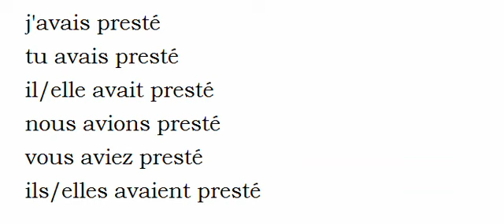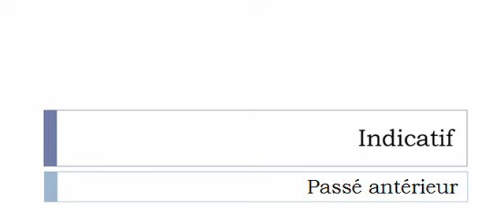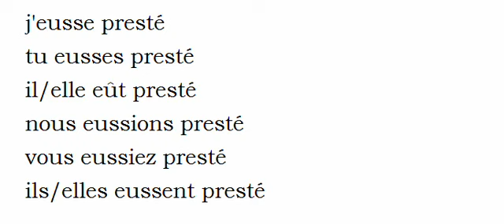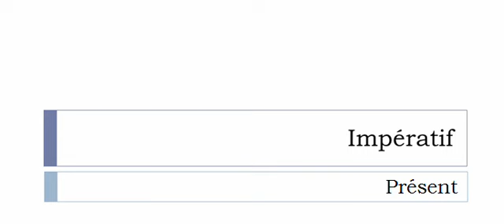Conjugaison française = Toutes les formes